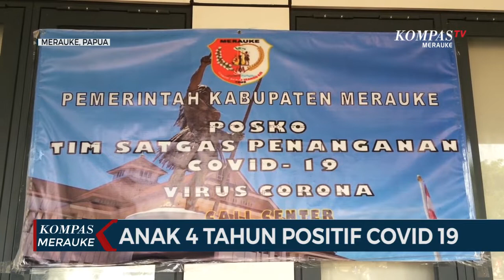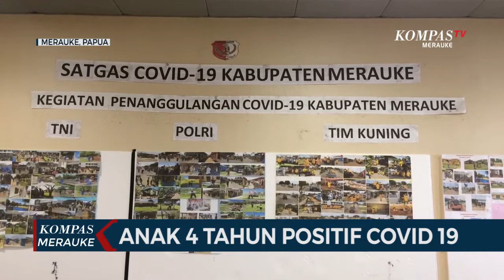ANAK 4 TAHUN POSITIF COVID 18